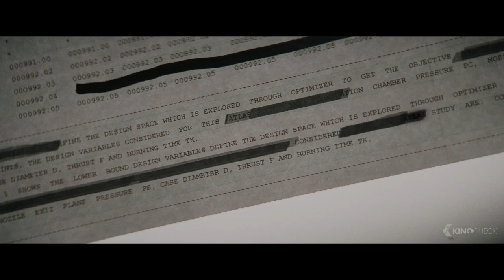HIDDEN FIGURES Trailer 3 (2016)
A period space-race drama is inspired by the real-life tale of a group of African-American female mathematicians — Dorothy Vaughn, Mary Jackson and Katherine Johnson — who helped put astronaut John Glenn into orbit.

HiddenFigures is a new movie by Theodore Melfi, starring Taraji P. Henson, Octavia Spencer and Kevin Costner.

Note | Hidden Figures trailer courtesy of 20th Century Fox. | KinoCheck®